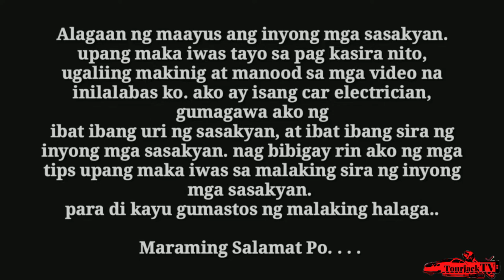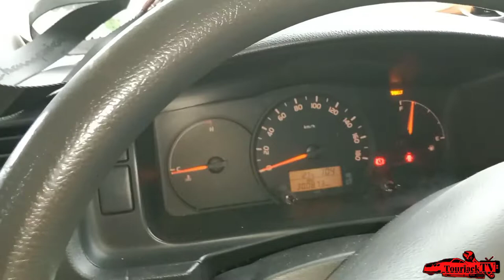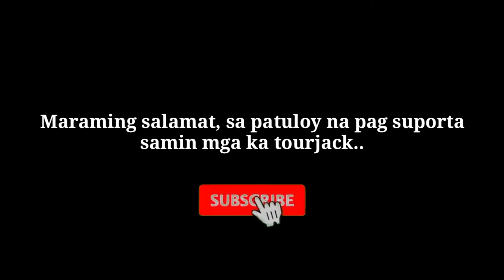timing belt replacement Toyota hi ace commuter